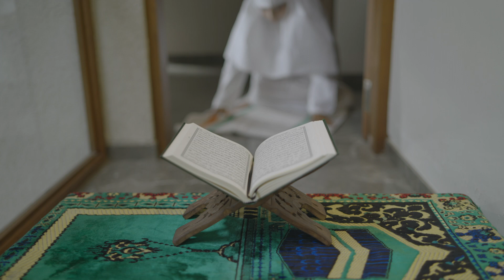നബി ദിനാശംസകൾ -White Mart